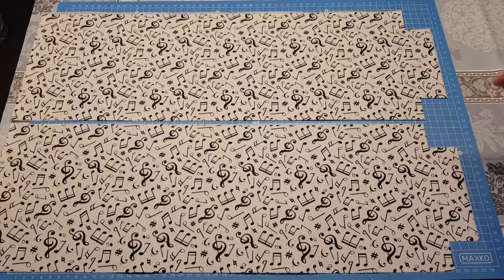Music Stand Bag | Tagetasche für Notenständer uvam. nähen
L54 H11 B7,5 cm (21 3/4 x 4 3/8 x 3 ")
This long bag is designed for a music stand, with or without packaging, but is also suitable for transporting other items.

Diese lang gestreckte Tasche ist für einen Notenständer, mit oder ohne Verpackung, konzipiert, eignet sich aber auch, um andere Sachen zu transportieren.